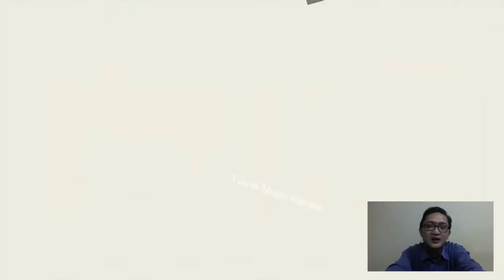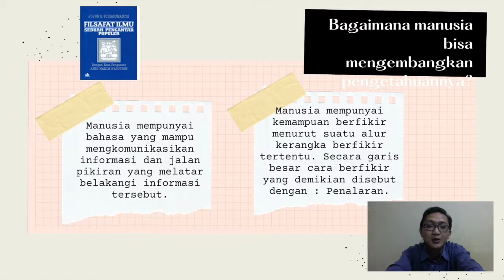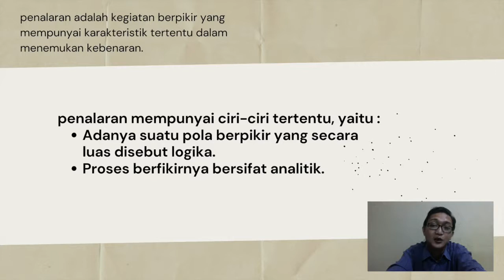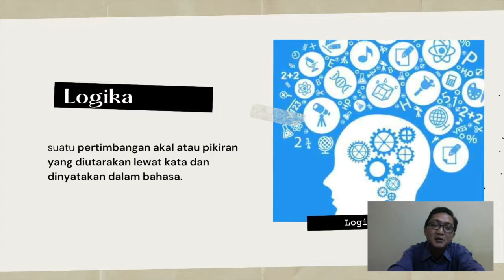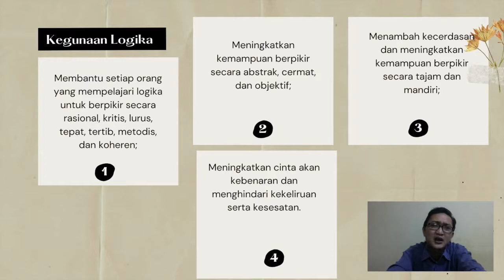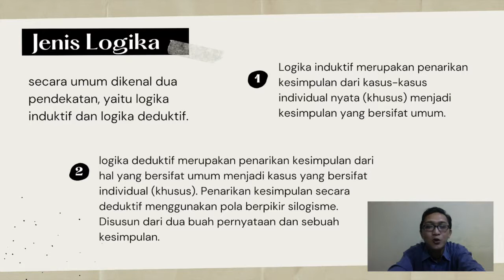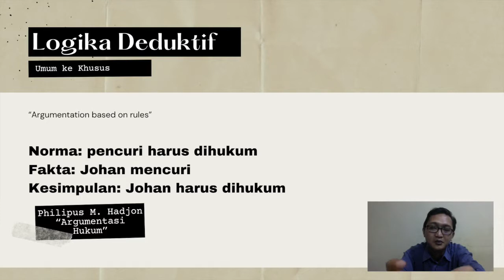Pendahuluan: (Part 3) Penalaran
video ini adalah video lanjutan, bisa melihat video sebelumnya. di dalam video ini secara umu dijelaskan mengenai bagaimana pola penalaran dan jenis penalaran deduktif.